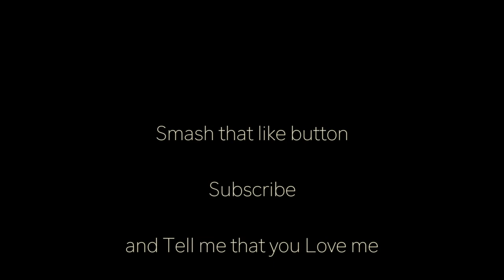Fixing a fence! Good news everybody #36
Good news everybody #36
Fixing a wooden fence! Yes on today's episode we find out if I can fix a wooden fence that was blown apart by the wind. Or am I just a city boy that needs to call someone to fix it for him. also park with my son Max and fun time with Terra. Wow so much. Yes I'm a giver and when I'm not giving I'm giving more. You're welcome.
some stuff about us.
We are Guy and Netta Dimet, we have four Kids, the twins Jazz and Lenny Max who is special needs, he is autistic. and Terra our little girl.
We recently Moved from Tel-Aviv Israel to a small village in the English country side in the beautiful Cotswolds part of England
We are animators and are currently working on a show called "Just Animators"
Join us in our adventures were we document our lives in bi weekly Vlog. is that a word bi weekly
should I Google that. Never mind, anyhow we try to make different blogs and a lot of them, showing what it's like to leave the country, you lived in all your life,  and move to the Gloucestershire UK to start a new life.
so enjoy and your welcome.